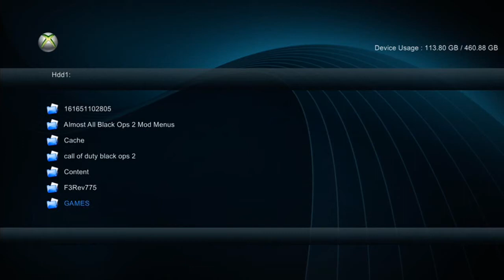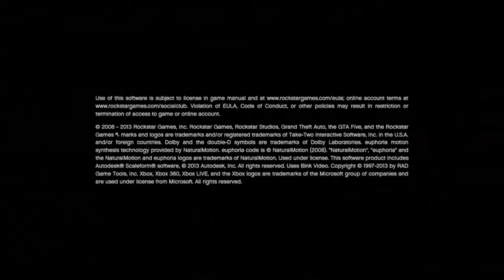(RGH GTAV ) JEEPERS 1.26 MOD MENU *RGH & JTAG ONLY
rgh is console banned will update if i can be arsed to get a new KV